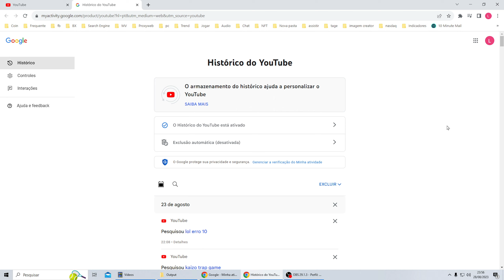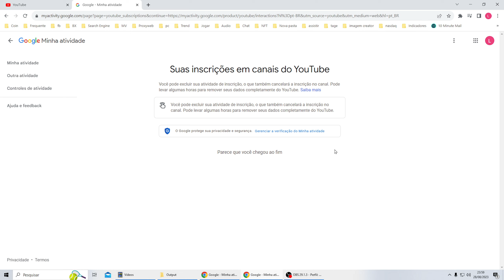Como Cancelar Todas as Inscrições do Youtube de Uma Vez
Se você tiver mais alguma dúvida sobre Como Cancelar Todas as Inscrições do Youtube de Uma Vez esse vídeo é pra você.